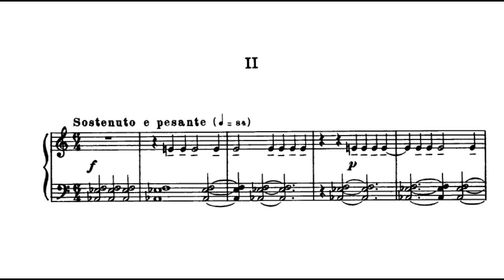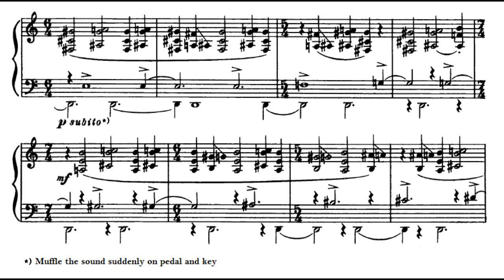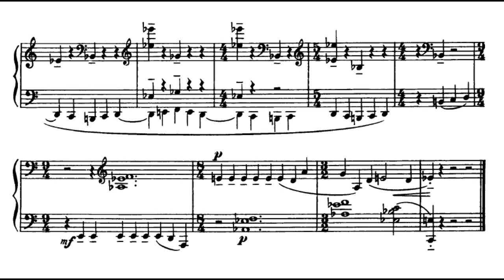Béla Bartók - Piano Sonata [2/3]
Béla Bartók, Piano Sonata, Sz. 80.

Jenő Jandó, Piano.